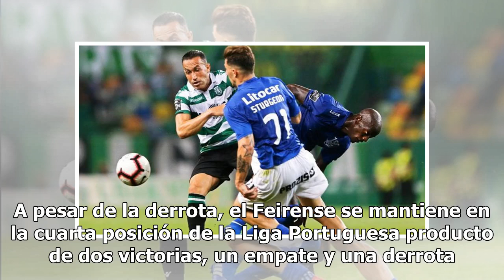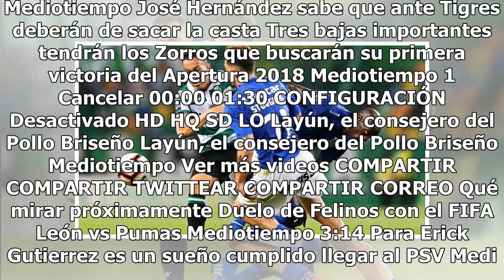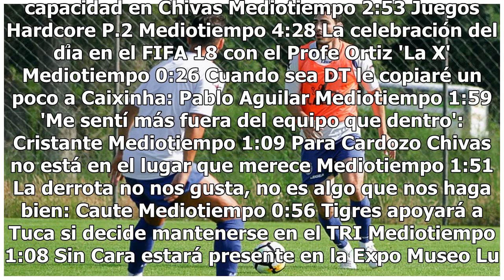El Sporting frenó al Feirense del 'Pollo' Briseño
El Feirense donde milita el mexicano Antonio Briseño perdió 1-0 ante el Sporting de Lisboa en calidad de visitante. Con este resultado, se acabó la racha invicta del equipo del mexicano que acumulaba 3 partidos sin conocer la derrota registrando dos victorias y un empate. En un partido muy trabado d...